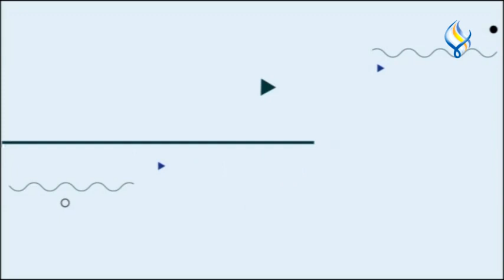طبخة اليوم 18-11-2023 بسكوت مالح صحي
بسكوت مالح صحي + تغميسة اللبنة والزيتون :

مقادير البسكوت المالح :
ربع كوب بذور الشيا
كوب ماء
ثلاث أرباع كوب بذر قرع
ثلاث أرباع  كوب بذر دوار الشمس
نصف كوب طحين شوفان
ربع كوب زعتر
ربع كوب زيت زيتون
ملعقة كبيرة ( سمسم ، حبة البركة )
ملح

مقادير تغميسة اللبنة :
نصف كيلو لبنة
2 ملعقة كبيرة نعناع فريش
نصف ملعقة صغيرة أوريغانو
نصف كوب زيتون أخضر
ملعقة صغيرة دبس رمان
ربع  كوب ( زيت زيتون ، زعتر ، رمان )